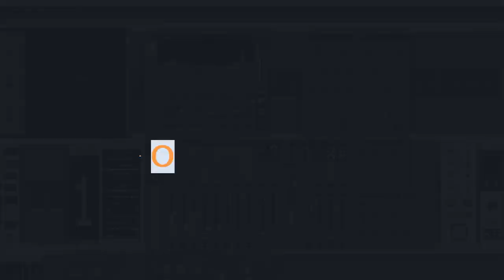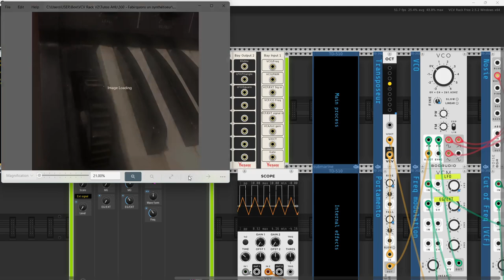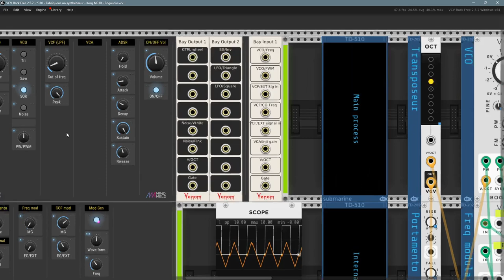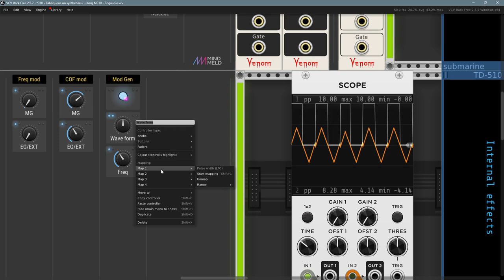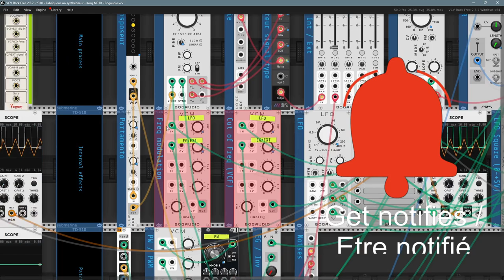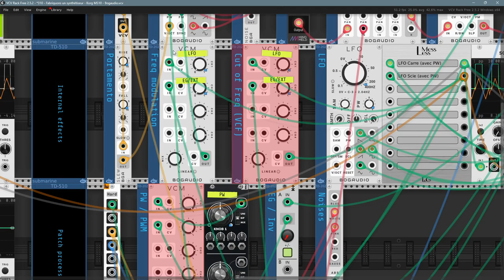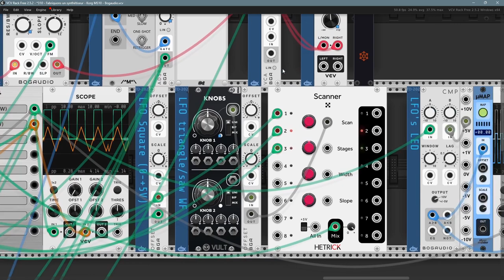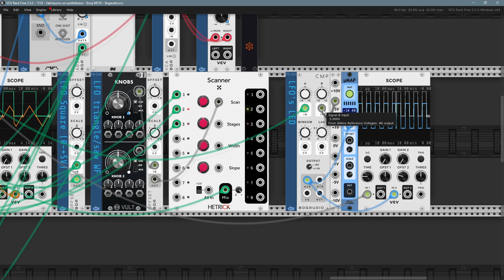[310b Fr] - Fabriquons un synthétiseur - Korg MS-10 - Partie 02 : Câblage des modules principaux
Pour faire suite à ma série de vidéos sur comment construire un synthétiseur "classique" et semi-modulaire avec VCV-Rack, je vous présente cette fois-ci comment construire le Korg MS-10. Je vous invite à regarder ces différentes vidéos avant.

Du fait de la complexité du montage dans VCV Rack, j'ai choisi de découper cette présentation en plusieurs vidéos : Présentation globale, VCO, EG (HADSR), VCF, panneau de Patch, etc.

Dans cette partie 02, je vous propose de découvrir le cablage des modules pour le flux de signal par défaut.

Pour l'instant, aucune nouvelle de vous ! Cela me permettrait pourtant de mieux vous aider (achat de casque, micro, périphériques, etc.)

Contenu
00:00 Jingle
00:20 Introduction
00:48 Chapitre 1 : Clavier, transposeur, Portamento, VCO, EG, VCA, VCF
10:45 Chapitre 2 : Le LFO
18:51 Chapitre 3 : Les modulations
26:14 Chapitre 4 : Autres bizarreries ;o)

Liste des modules (par ShowDSP)
pachde: pachde One
    Info
    Bay Input
    Bay Normal
    Bay Output
    Octave
    Quantizer
    Scope
VCV: VCV Core
    Audio 2
    MIDI to CV
    TD-202
    TD-410
    TD-510
    Fermata
RPJ: RPJ
    TuxOn
    GLUE
    MIDI-CAT
    µMAP
    PatchMaster
    PatchMaster Vertical Separator
    RouteMaster 5-1 switch
    Teleport In
    Teleport Out
LOGinstruments: LOGinstruments
    Less Mess
    Clocked
    Tact1
    TwelveKey
    8 Step Sequencer
    Cable Palette
    Gate Modifier
    Light Strip
    Sample & Hold
    4MAN
    ADSR
    AM/RM
    ANALYZER
    CMP
    CVD
    LFO
    LVCF
    MIX4
    NOISE
    OFFSET
    SLEW
    VCA
    VCF
    VCM
    VCO
    Reference Voltages